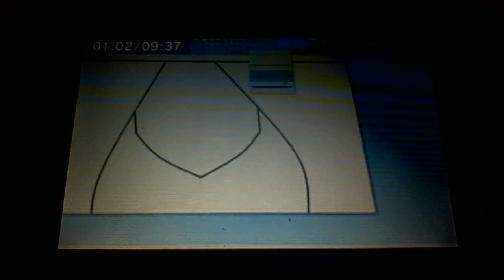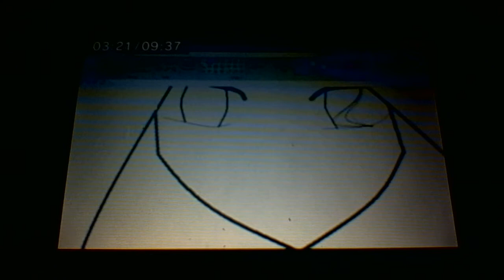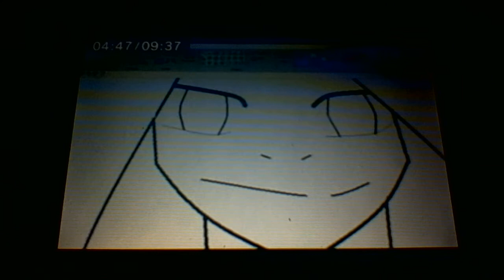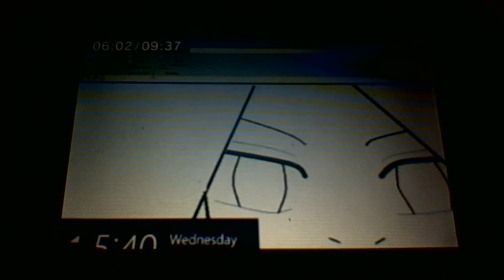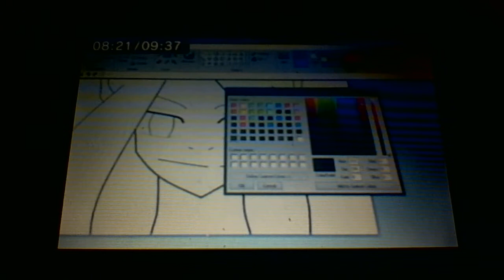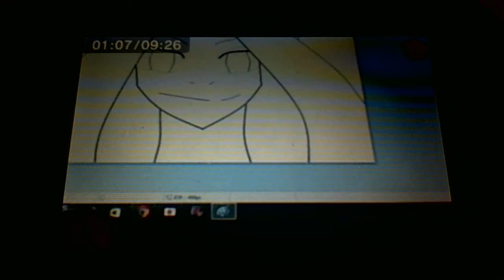Speedpaint (3DS) Pinkie Pie?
This is another video of me using SM Paint. I think its Pinkie Pie, but I believe i got it wrong anyways...I'm practicing how to do digital drawing on my Laptop.

Program Used:
Movie Maker

I don't own Pinkie Pie (If thats WHAT it is...)
This was recorded by my 3DS XL.